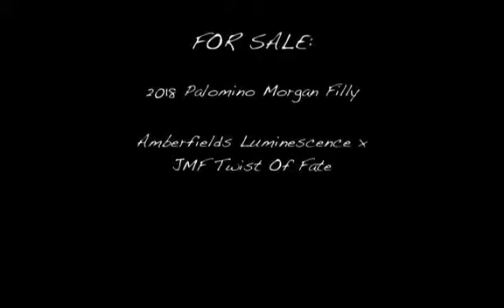Grace is 3 months